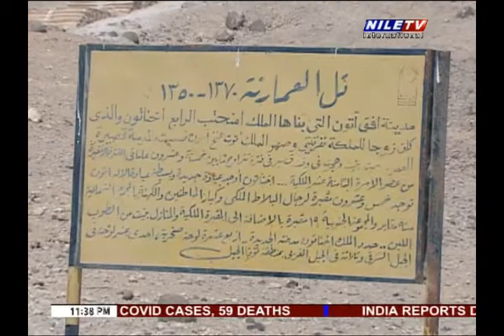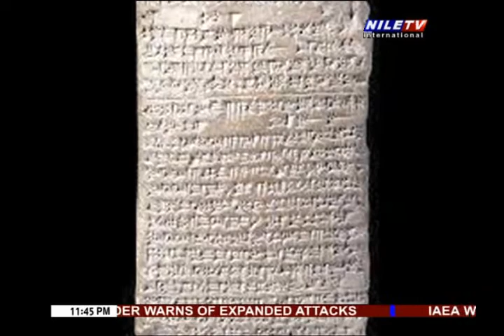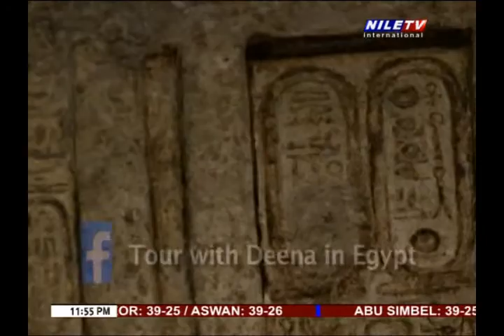Tour in Egypt 23 5 2021